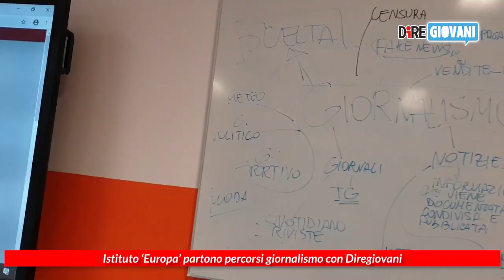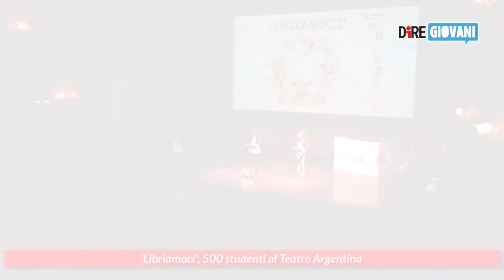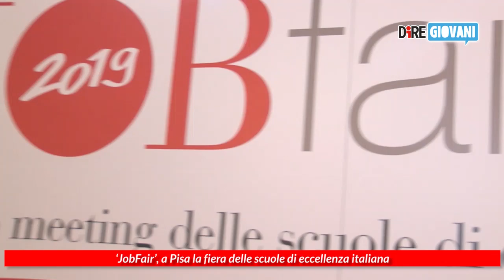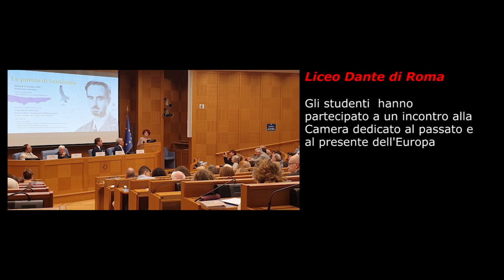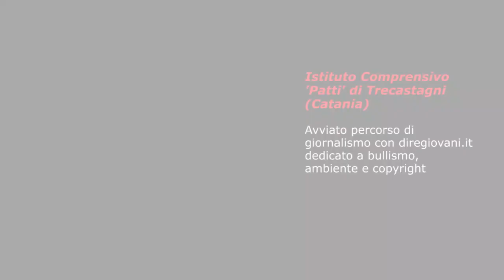TG Scuola - Edizione del 25 ottobre 2019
- Istituto ‘Europa’ partono percorsi giornalismo con Diregiovani
- La Costituzione sul palco del Teatro Ghione
- 'Libriamoci', 500 studenti al Teatro Argentina
- ‘JobFair’, a Pisa la fiera delle scuole di eccellenza italiana